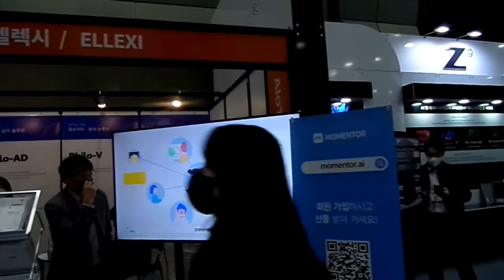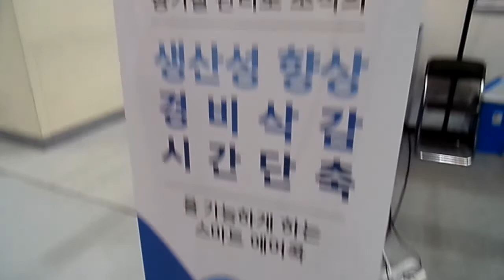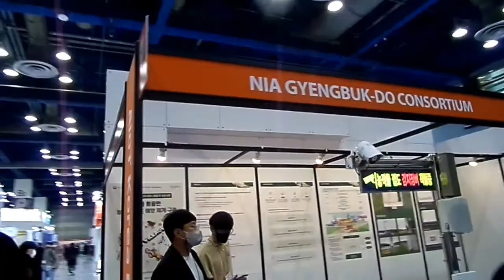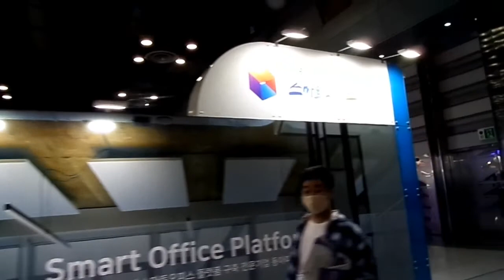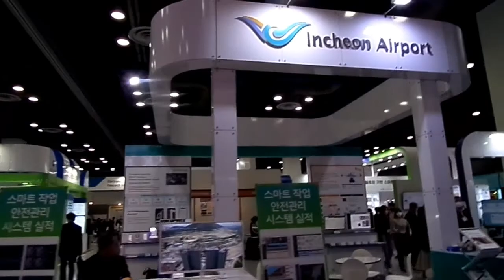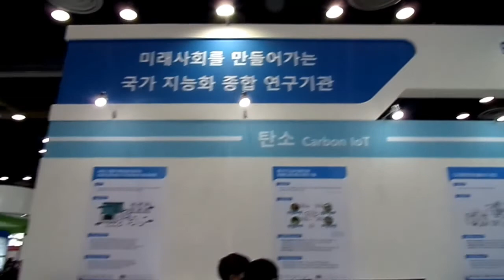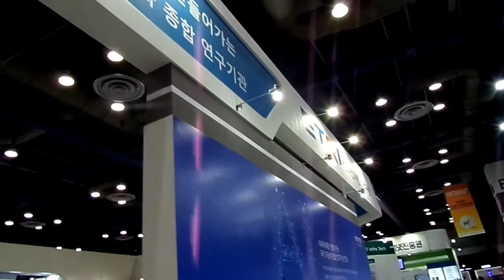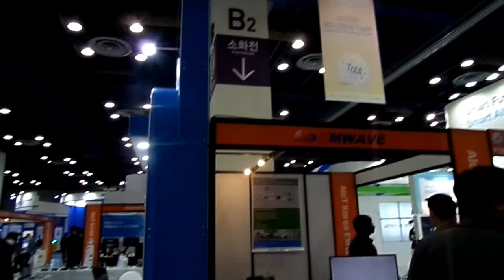AIoT Korea Exhibition2022